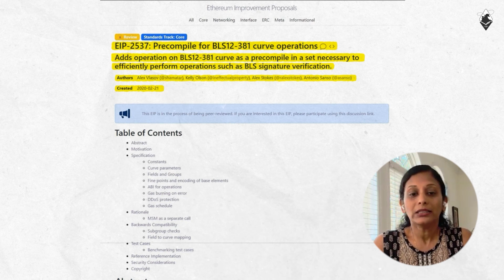What is EIP-2537? | EIP-2537: Precompile for BLS12-381 curve operations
EIP-2537 is a proposal to adds operation on BLS12-381 curve as a precompile in a set necessary to efficiently perform operations such as BLS signature verification.